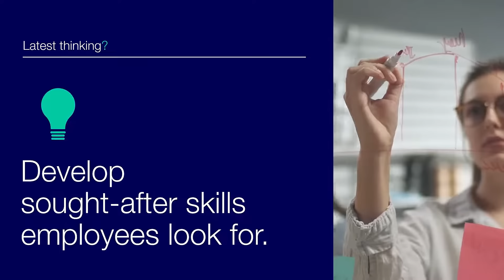RMIT Online's MBA gives you more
RMIT Online's MBA is designed for the new world of business, helping you develop future-focused leadership capabilities by leveraging the university’s strengths in technology, innovation and design.

What do you want more of?